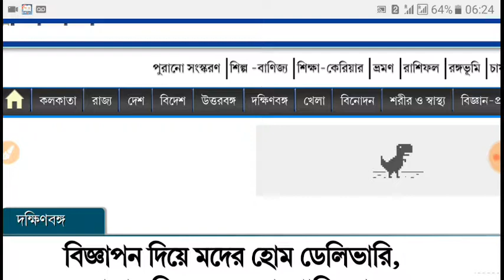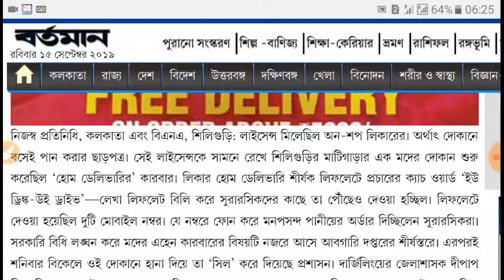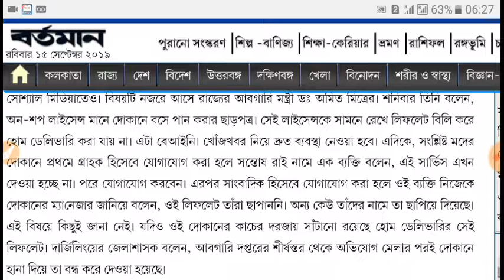পূজোর আগেই রাজ্যে মদের হোম ডেলিভারী শুরু